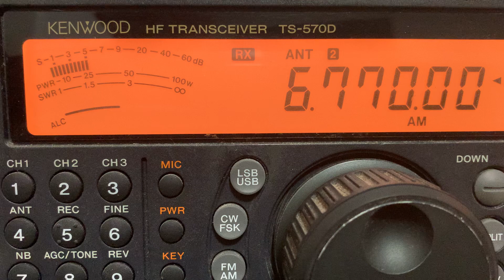Old Time Radio 6770 AM 12/1/20